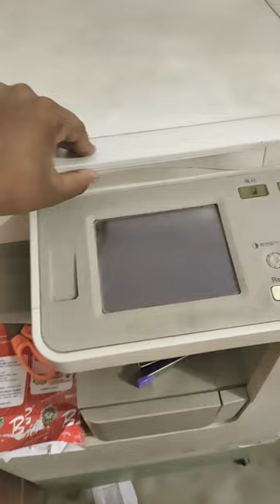cybercafe😯👌 short cybercafe digitalshop shortvideo shorts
cybercafe😯👌